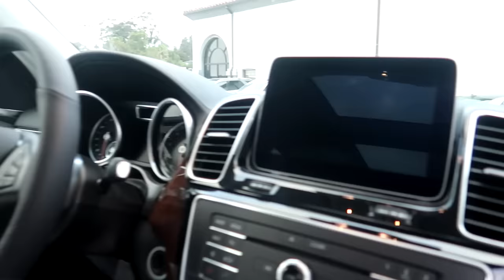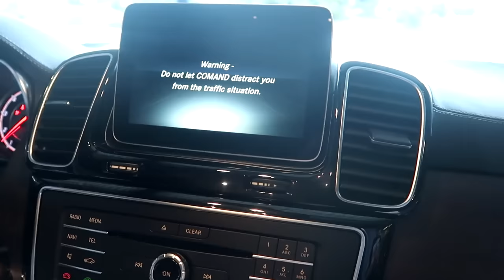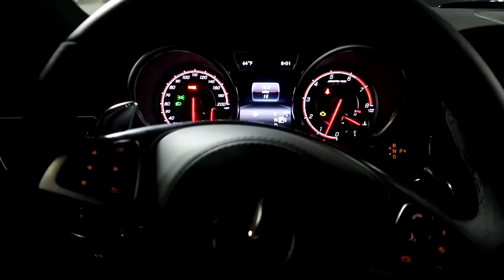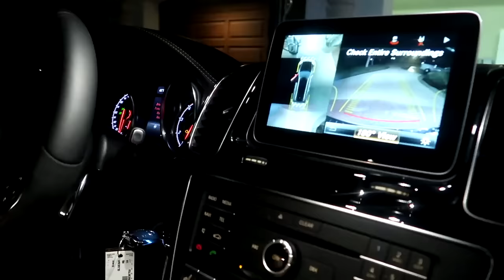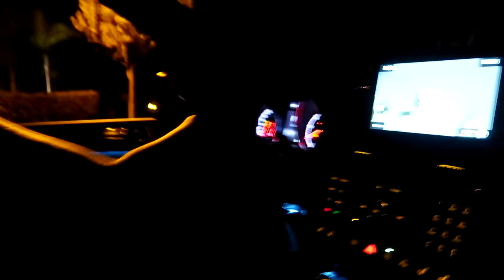BUYING MY MOM HER DREAM CAR!! **VERY EMOTIONAL**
Her reaction made me tear up.
We did it guys. You put me in a position where I was able to purchase my mom her dream car. If it wasn't for you, none of this would be possible, so I owe it all to you! Thank you all so much for watching, what do you think of the car?? I know my mom is in love with it!